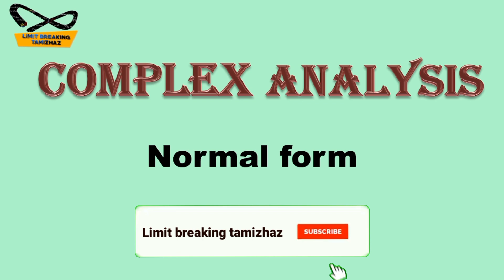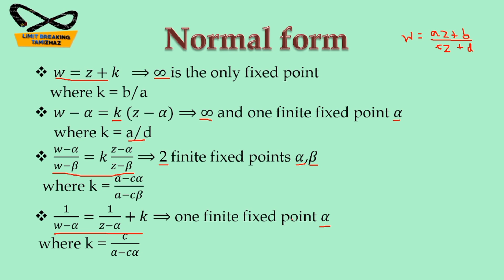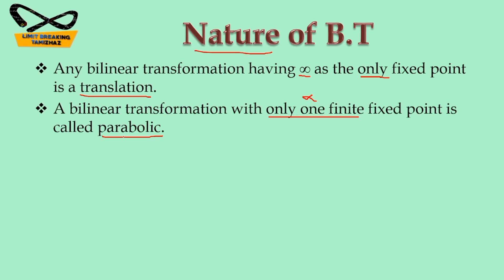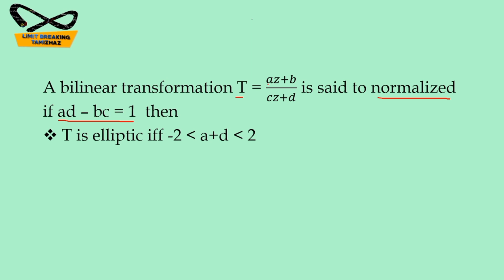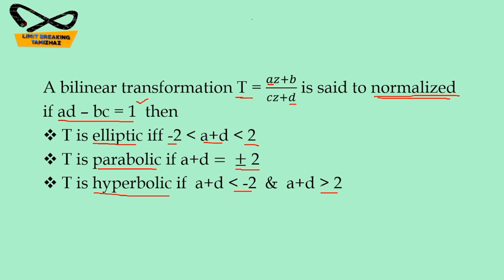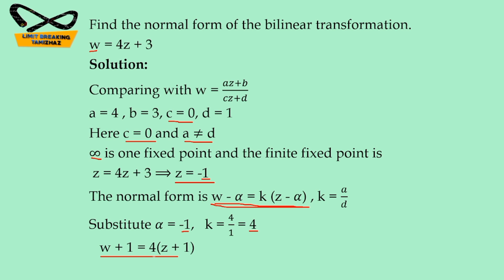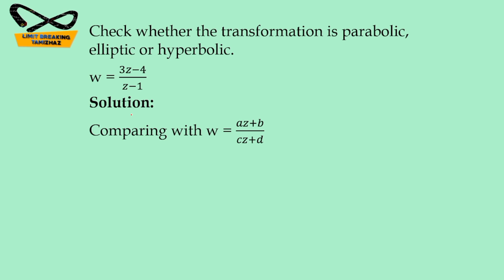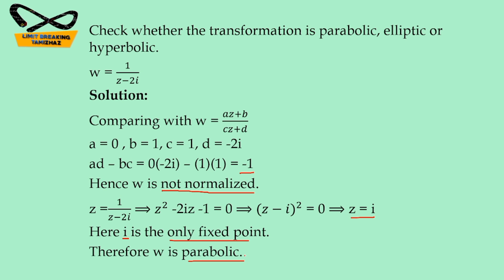Normal form of a bilinear transformation |Complex Analysis| With problems | Limit breaking tamizhaz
Tutor: T.RASIKA

Subject : Complex Analysis

Topic : Bilinear transformation

In this video we have discussed about normal form of the Bilinear transformation with problems in complex analysis with examples for competitive exams like CSIR NET, SET, TRB Polytechnic, PG TRB etc.